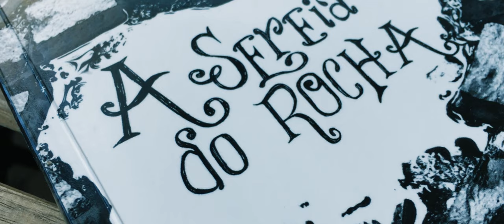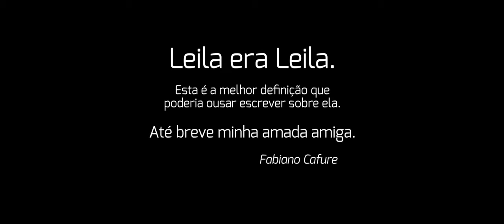T01 EP11 TIJUCA (A Sereia do Rocha de Leila Oli - Leitura de Cristovam Freitas)